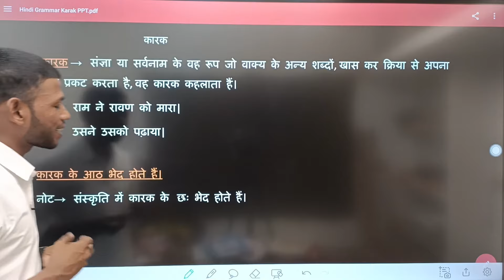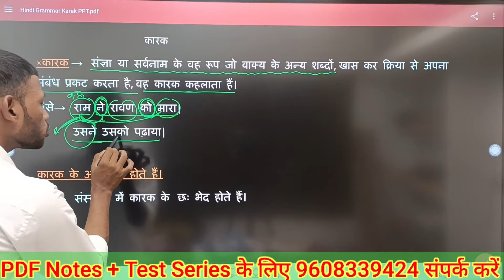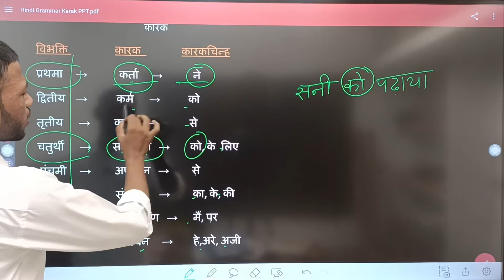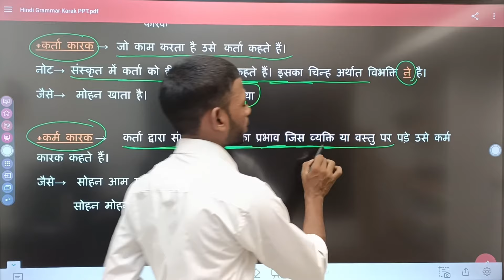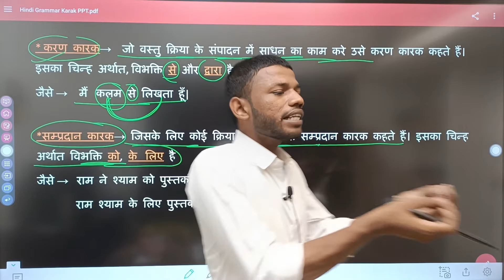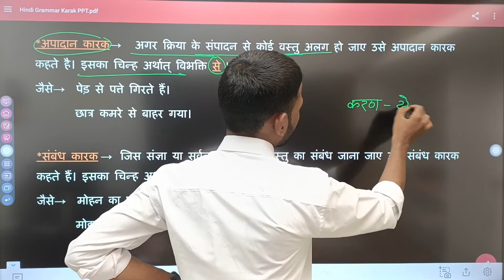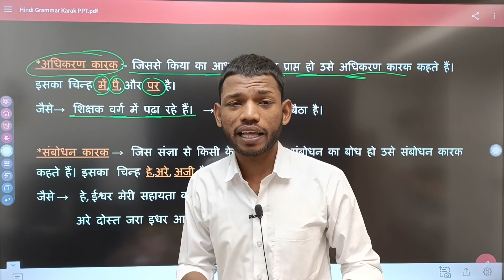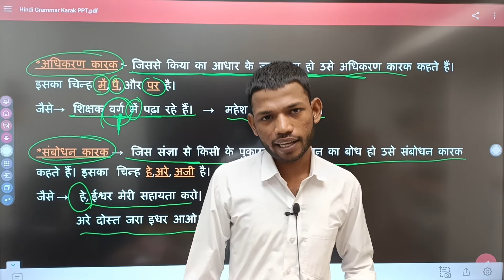'कारक' हिंदी व्याकरण ट्रिक। Class 12th Hindi Grammar Karak Trick। By Sunny Sir Onlinegkgs Classes